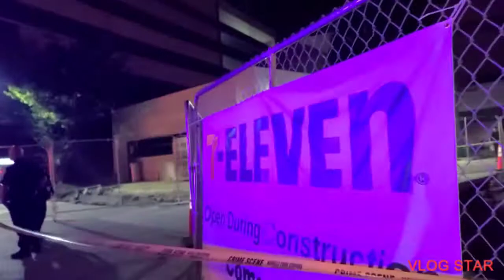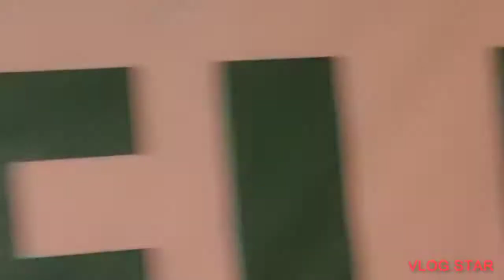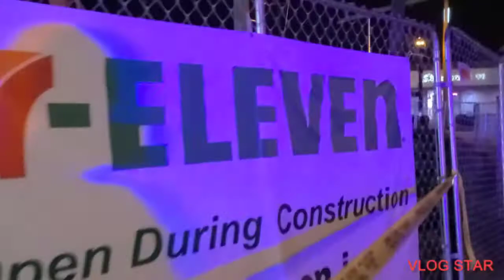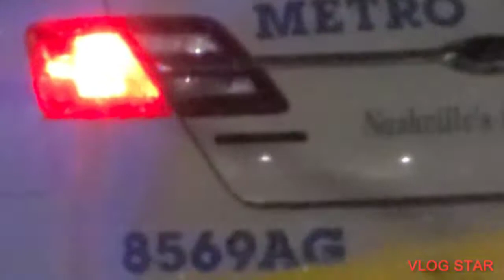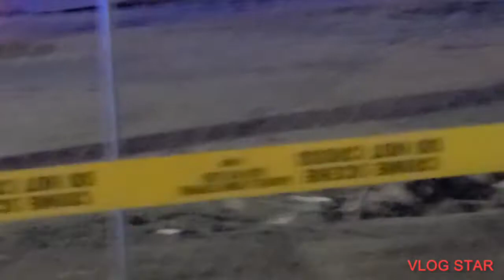Copwatch:Stabbing Store clerk transported to hospital Code 3 Conditions Read Description for update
Store clerk throat slashed while outside police do not think it was a robbery they think the two knew each other and the clerk was targeted the suspect started arguing with the clerk and then slashed the store clerks throat clerk made back into the store to call 911